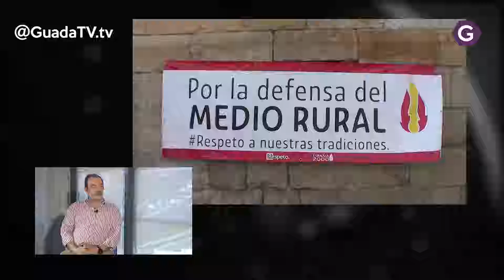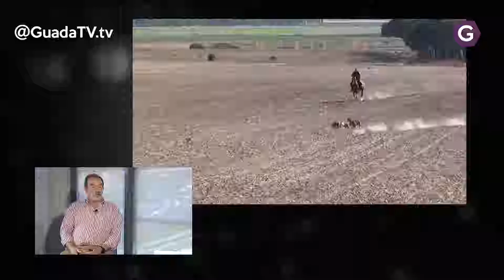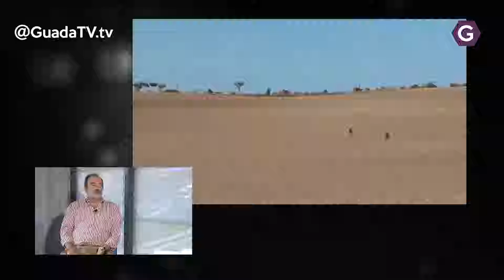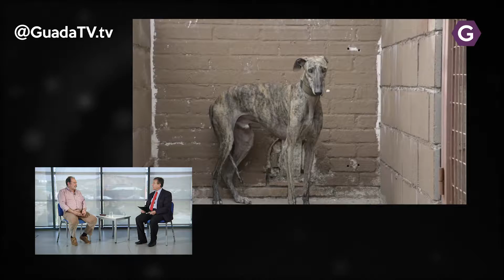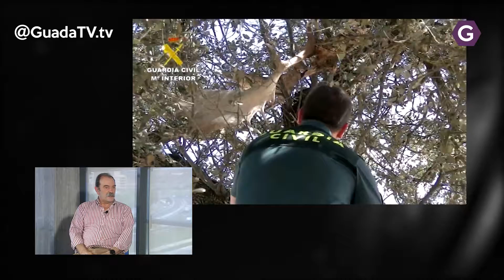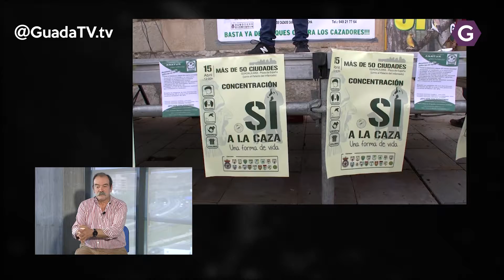EL ENFOQUE ATICA